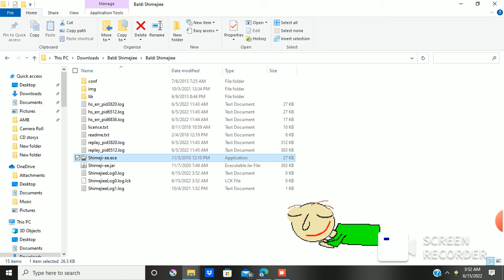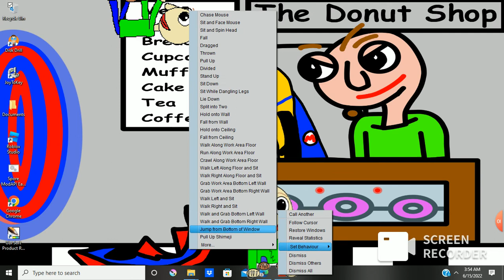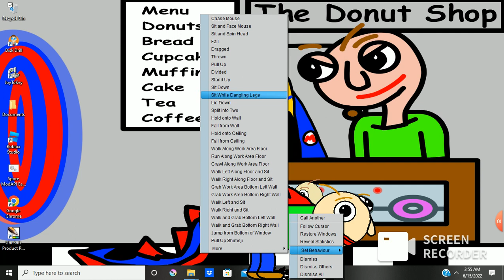My Desktop Buddys